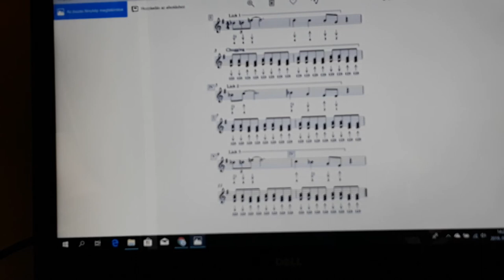Chugging 85bpm C harmonica